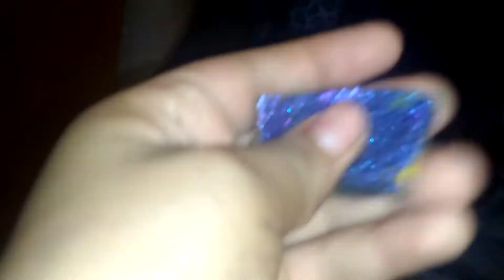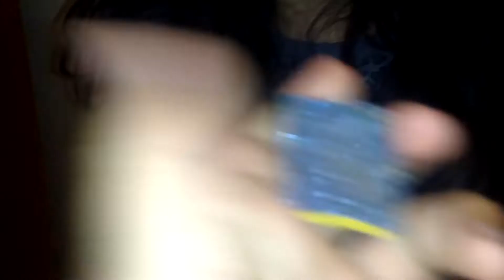Not my real squishies